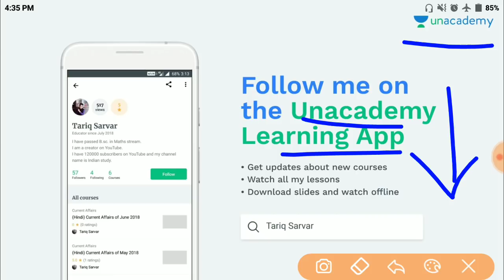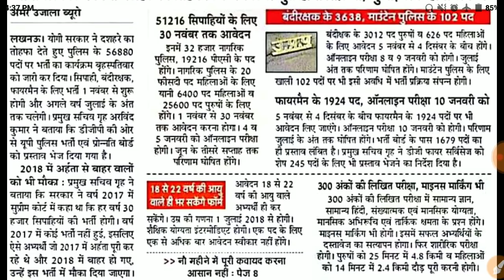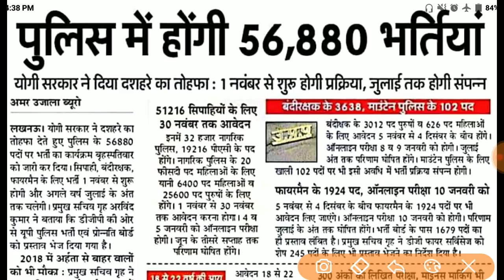उत्तर प्रदेश पुलिस नयी भर्ती 2018 - 2019 || Up Police Constable New Vacancy 2018 - 2019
Buy Upsssc Vdo online Test Series ...

Free PDF ( Telegram link )

Crash Course For Up Police Constable Re-Exam
Part - 16